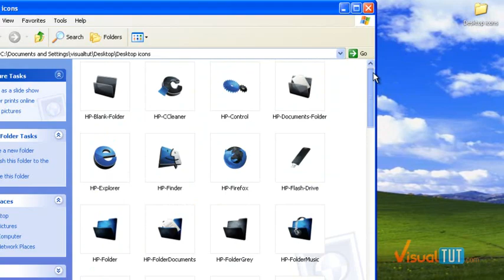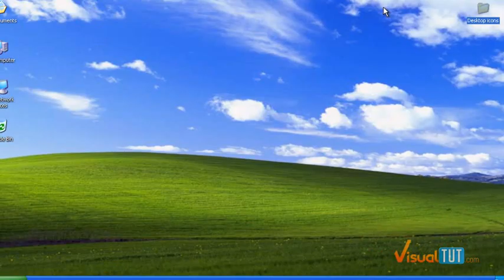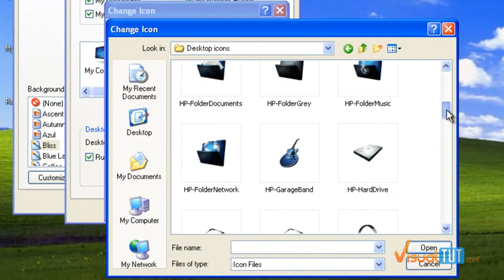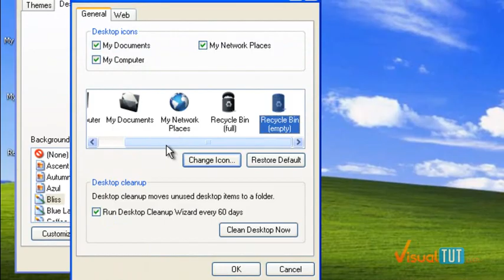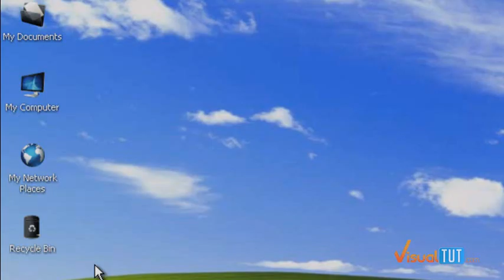Windows xp Tips - Customize windows xp Desktop Icons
This video I'm showing you a windows xp tip how to customize windows xp default icon, my computer, my network place, my document, Recycle bin